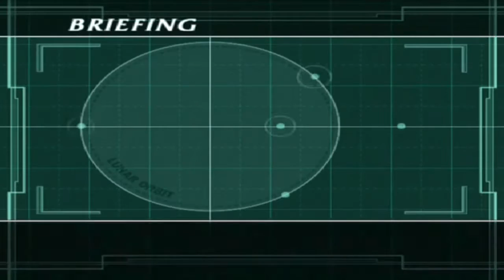Mobile Suit Gundam: Encounters in Space - Walkthrough - Ace Pilot: Char Aznable - #1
Welcome back Newtypes! Will and Spencer play Mobile Suit Gundam: Encounters in Space

This is a walkthrough of Mobile Suit Gundam: Encounters in Space Ace Pilot mode Char Aznable's story campaign.

► Newtypes! VOTE on Gundam games for us to play!